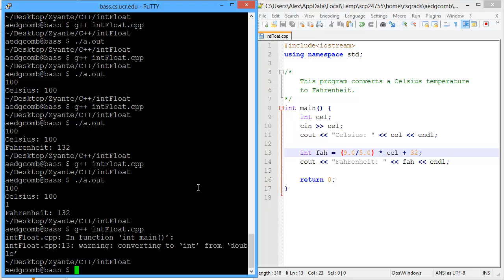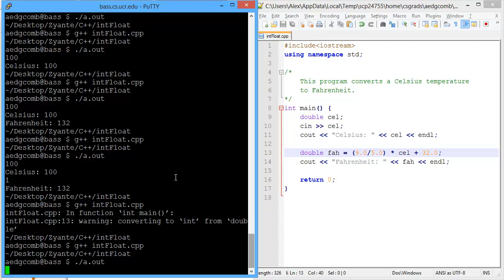Programming example: Integer and floating point issues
This video demonstrates issues when using integers and floating points, including errors made along the way.